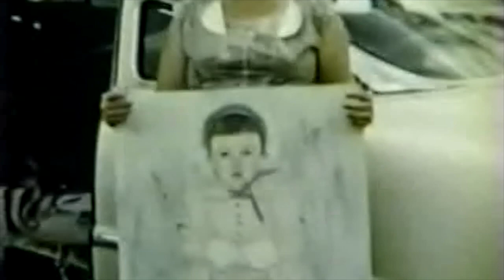Dunn Family Videos